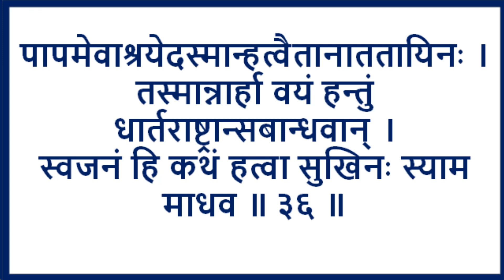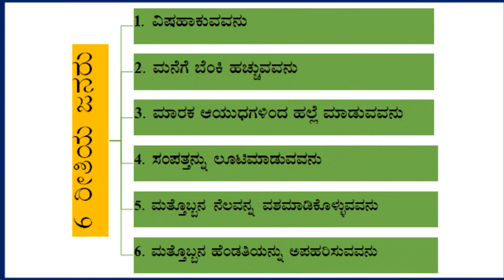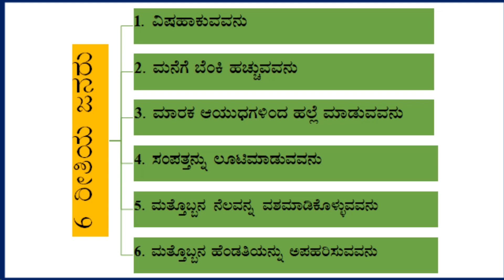Bhagavad Geetha | Chapter 1 | Arjuna Vishada Yoga | Shlokha 36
to listen to all lecture of bhagavad gita join our WhatsApp group

पापमेवाश्रयेदस्मान्हत्वैतानाततायिनः ।
तस्मान्नार्हा वयं हन्तुं धार्तराष्ट्रान्सबान्धवान् ।
स्वजनं हि कथं हत्वा सुखिनः स्याम माधव ॥ ३६ ॥

pāpam evāśrayed asmān
hatvaitān ātatāyinaḥ
tasmān nārhā vayaṁ hantuṁ
dhārtarāṣṭrān sa-bāndhavān
sva-janaṁ hi kathaṁ hatvā
sukhinaḥ syāma mādhava

Welcome to Manu Bharadwaj Broadcast, your go-to destination for enriching educational content! Established on January 12, 2023, our channel is dedicated to providing insightful B.Com lecture videos, catering to commerce enthusiasts and students alike. But that's not all – dive deeper into the wisdom of ancient teachings with our enlightening Bhagavad Gita lecture series. Join us on a journey of knowledge and discovery.